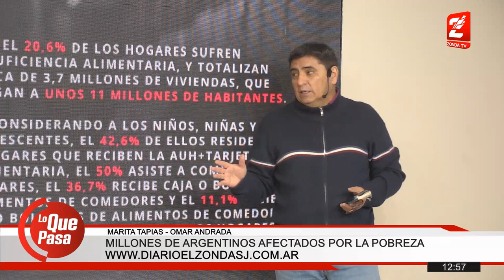Omar Andrada: Según la UCA Argentina presenta más del 50% de su población pobre